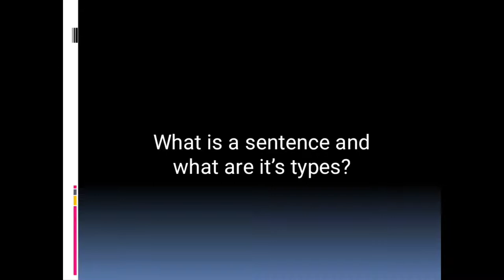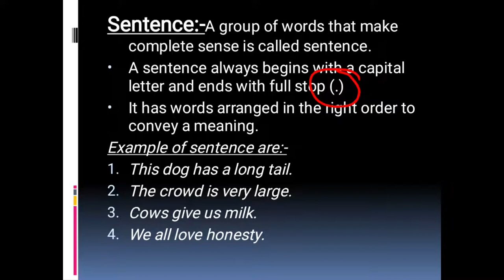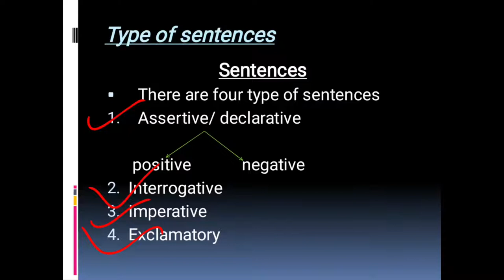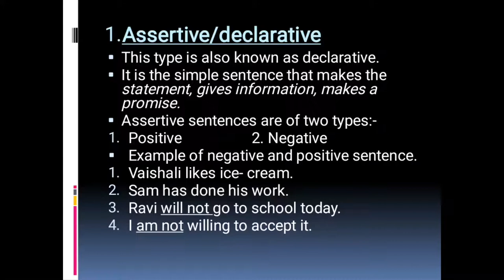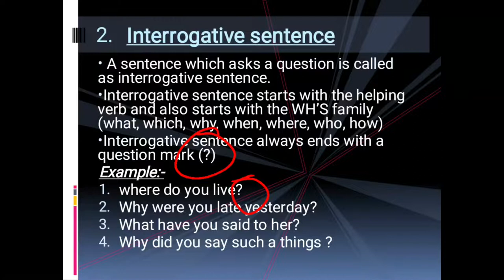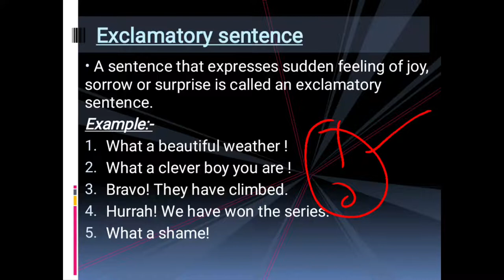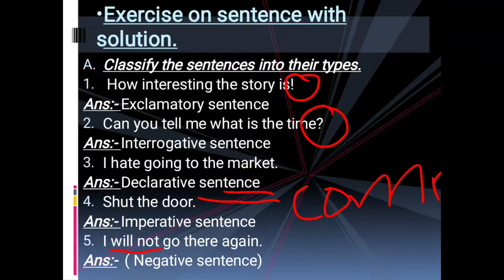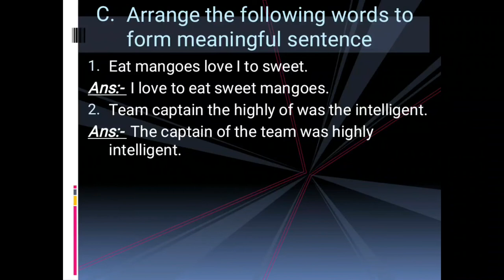English Grammar Sentences - Study with Unique Vaishali